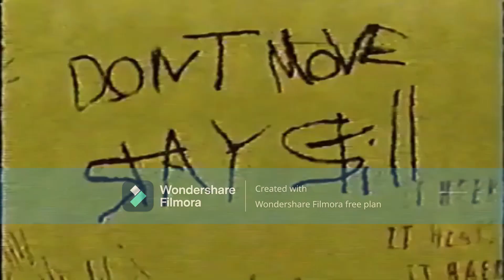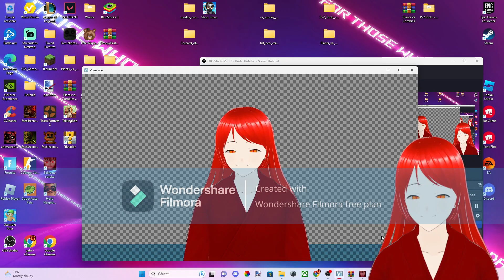Ce mai ma distrez cu iubita mea yangire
Track: Infraction- Freaky
Spotify Boosteroid este o platformă cloud care oferă acces web la jocuri video. Este accesibil prin diferite browsere web. Follow pe twitch Follow pe TikTok